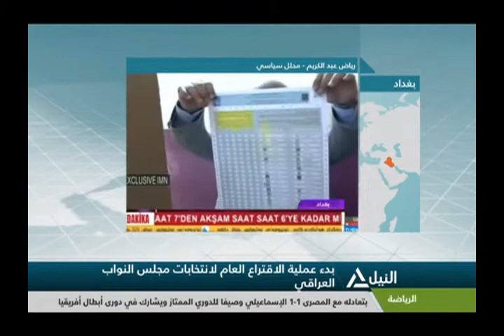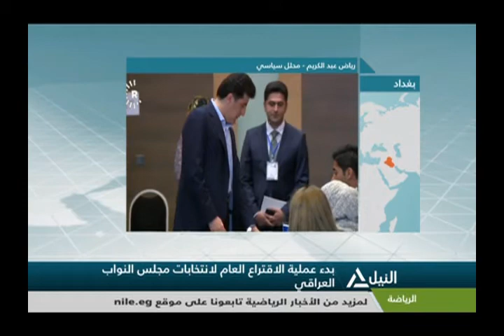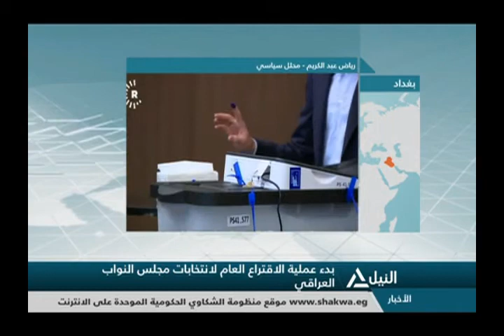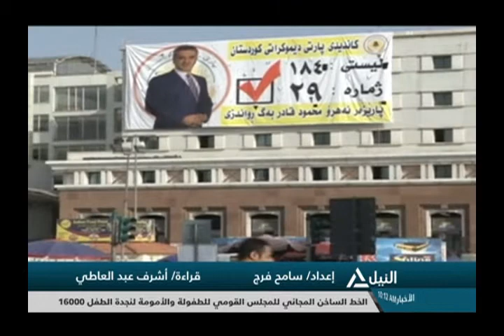نشرة أخبار العاشرة صباحاً 12-5-2018